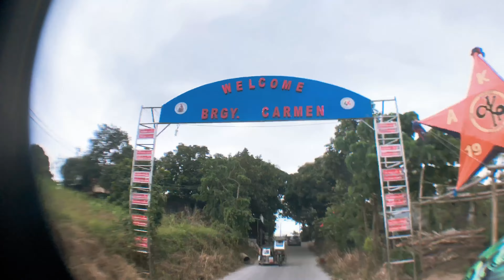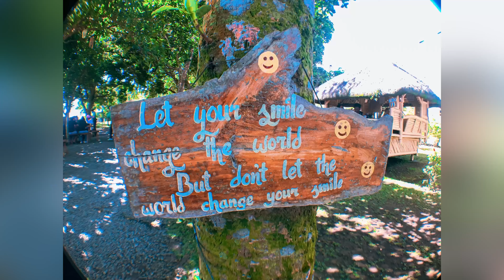CAMP FIDEL | PICNIC GROVE | RIDGE PARK | SKY RANCH TAGAYTAY